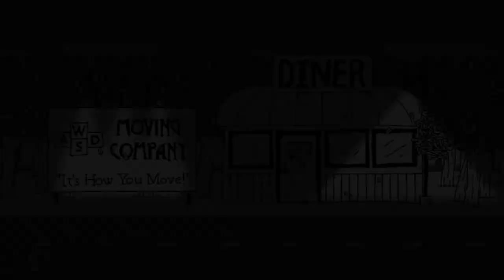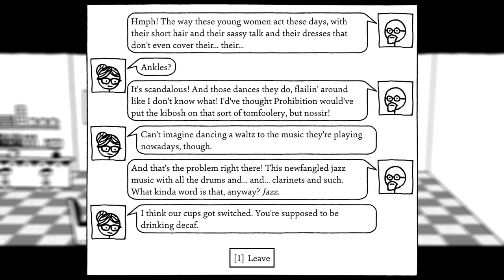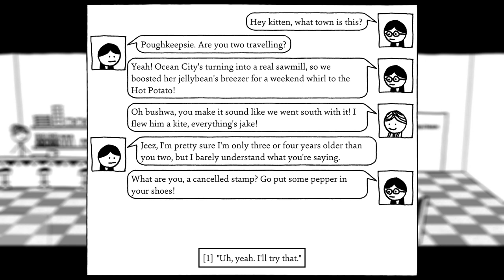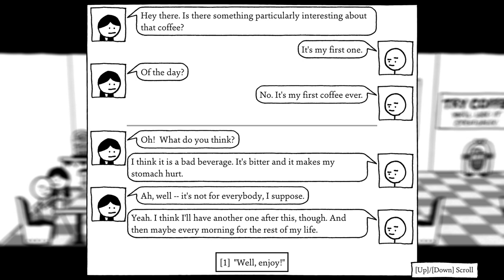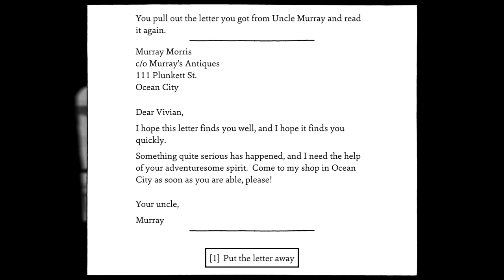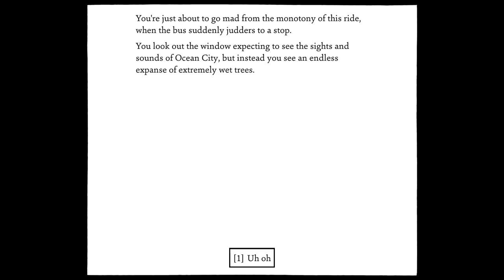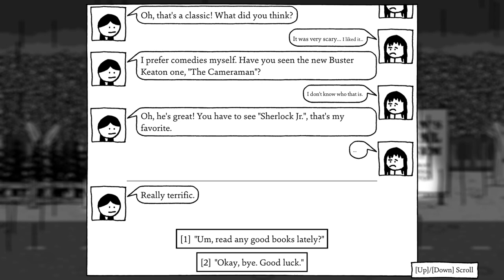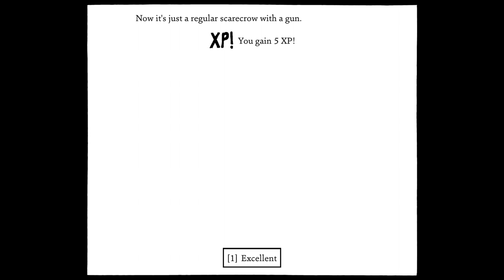The Bus to Ocean City - Let's Play Shadows Over Loathing Blind Part 1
In this episode, our protagonist, Vivian Sonders, boards a bus from Poughkeepsie at the behest of a mysterious letter from her uncle.